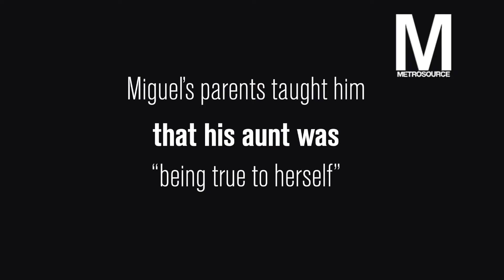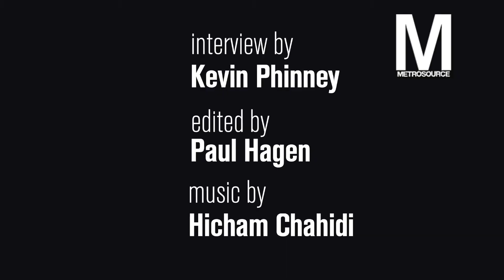Miguel Angel Silvestre: Desire Gets Into Your Guts!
The "Sense8" star talks about his personal connection to the LGBT community and shares a favorite quote about desire from Federico García Lorca.